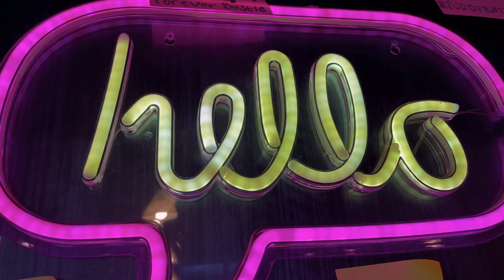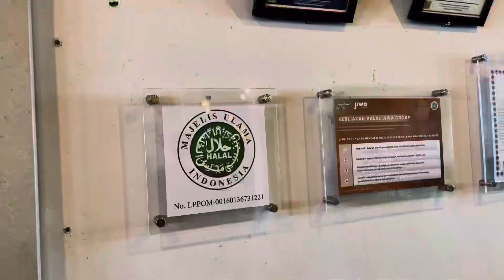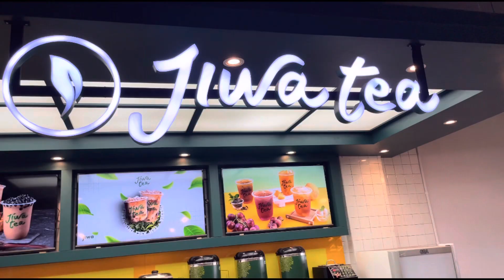Ramai Setiap Hari! Coffee Janji Jiwa Kota Bengkulu || Cinematic Video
Kopi Janji Jiwa Merupakan salah satu tempat kopi yang sudah sangat viral di kota Bengkulu.
Selain kopinya yang terkenal enak,tempatnya cozy alias nyaman buat nongkrong bersama teman ataupun Keluarga.